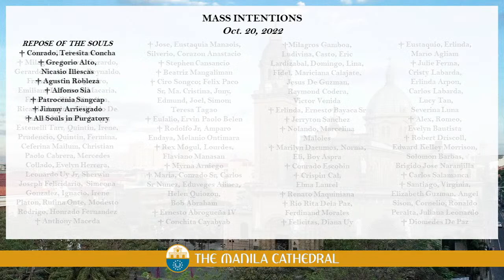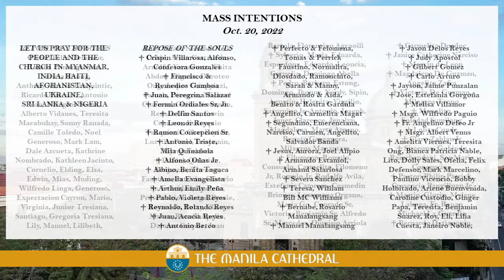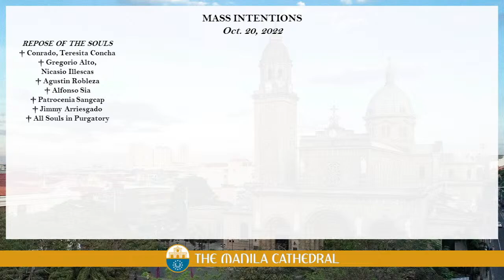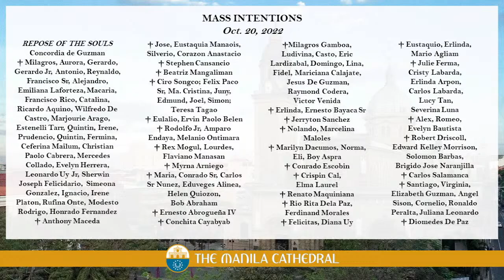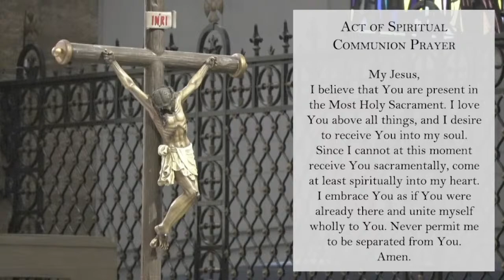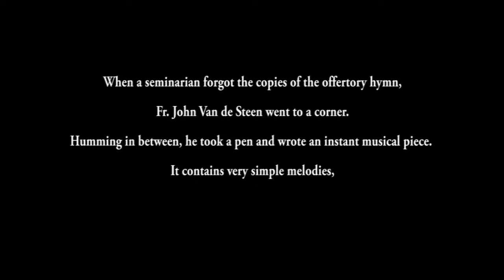Daily Mass at the Manila Cathedral - October 20, 2022 (7:30am)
Daily Mass at the Manila Cathedral presided by Fray Jumbim Torres, OSA, of the Convento de San Agustin, Intramuros, Manila.